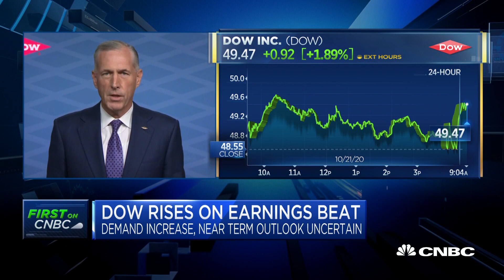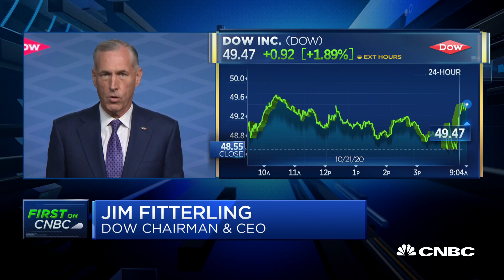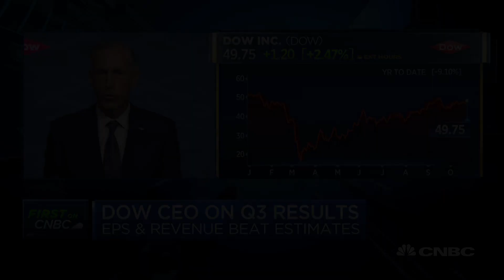Dow CEO Jim Fitterling on earnings beat and outlook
Dow Inc. on Thursday reported a third-quarter loss of $25 million, after reporting a profit in the same period a year earlier. The average estimate of seven analysts surveyed by Zacks Investment Research was for earnings of 33 cents per share. Four analysts surveyed by Zacks expected $9.34 billion. Dow CEO Jim Fitterling joins "Squawk on the Street" to discuss the company's earnings and outlook.